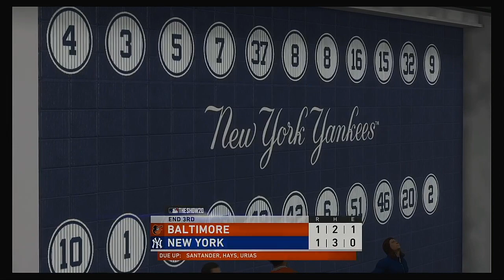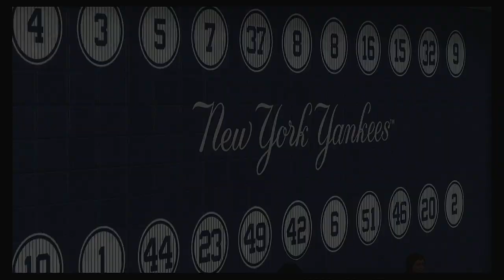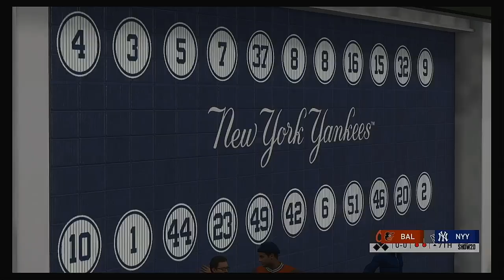MLB 2020 Season 4 6 2020 Baltimore Orioles @ New York Yankees